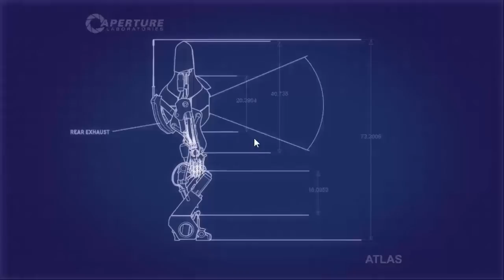Let's Play Together Portal 2 Co-Op [German][Blind] #12 - GLaDOS und ihr Menschen-Fetisch!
Let's Play Together Portal 2 Co-Op
Folge 12: GLaDOS und ihr Menschen-Fetisch!

►In dieser Folge:
Während wir uns weiter durch die immer schwerer werdenden Rätsel rätseln, sülzt uns die gute GLaDOS mit irgendwelchen Menschen zu, die wir retten sollen. Merkwürdig...

Kommentiertes Gameplay von fresenjunge, MezoohLP (2014)